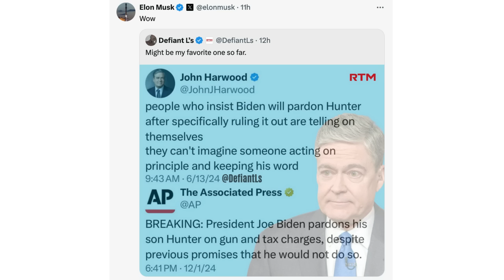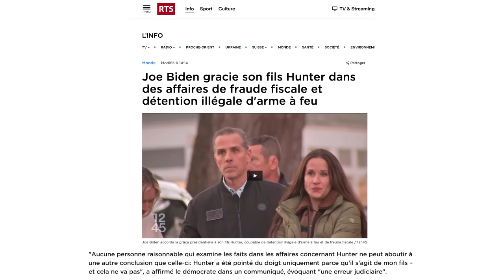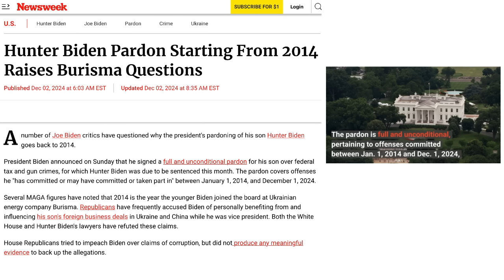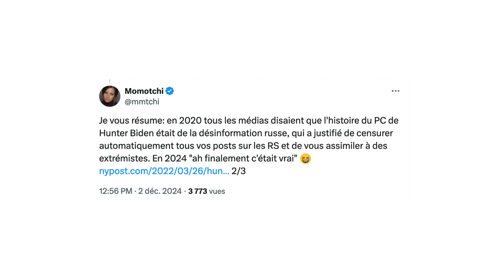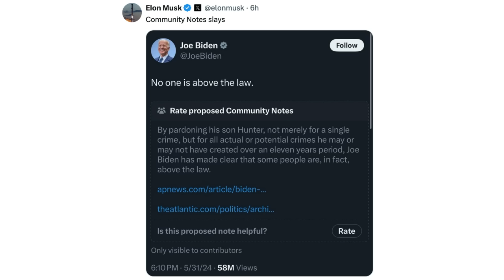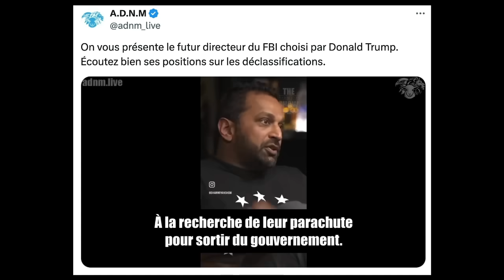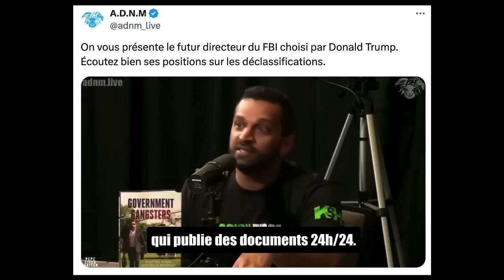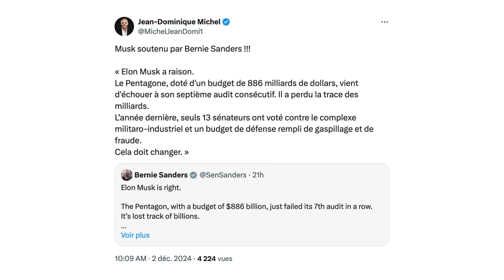Calendrier de l'Avent des bonnes nouvelles !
J'inaugure une série d'émissions de l'Avent intitulée "Les bonnes nouvelles pleuvent comme les boules sur un sapin de Noël"...
Pour commencer ? La grâce accordée par Joe à Hunter Biden.
Comment, cette truanderie, une bonne nouvelle ?!?
Eh bien, le possibiliste en moi pense que oui...
Émission du 2 décembre 2024.